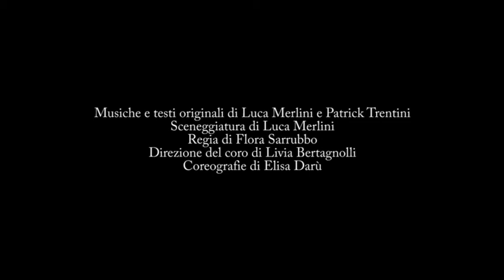Istituto Musicale Vivaldi - OGGI NIENTE SCUOLA - Solo una storia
"OGGI NIENTE SCUOLA"

Spettacolo teatral- musicale ispirato alle "Favole al telefono" di Gianni Rodari
Allestimento del Laboratorio di TEATROMUSICAL
Musiche e testi originali di Luca Merlini e Patrick Trentini
Sceneggiatura di Luca Merlini
Regia di Flora Sarrubbo
Direzione del coro di Livia Bertagnolli
Coreografie di Elisa Darù

Un musical scritto appositamente per il Laboratorio di TEATROMUSICAL, con musiche originali composte da Luca Merlini e Patrick Trentini con la regia di Flora Sarrubbo, la direzione del coro  di Livia Bertagnolli e le coreografie preparate da Elisa Darù.
E' con gioia e con timore reverenziale che i due autori, Merlini e Trentini, si sono questa volta cimentati con un lavoro di Gianni Rodari, anche -- e non solo -- nell'intento di dare eco, risonanza al recente 30° anniversario della morte dell'autore italiano.
La sconfinata fantasia, l'intento costante di sviluppare la creatività, la giocosa grammatica che funge da "salvavita dall'alienazione universale" (cit.) trovano nelle "Favole al telefono" -- il testo cui si ispira il nuovo lavoro del Laboratorio -- una delle massime espressioni; qui il continuo zampillare di situazioni, personaggi, dialoghi, ambienti e stravaganze ricalcano la magia serena e impalpabile dei sogni dei bambini, peraltro non senza garantire un'introspezione semplice e profonda proprio per la sua semplicità, e di cui le menti pure dei bimbi sanno essere straordinarie protagoniste. L'ambientazione dello spettacolo, infine, ossia una classe di scuola elementare, aiuterà ulteriormente i piccoli spettatori ad immedesimarsi in un contesto a loro proprio, e nel quale la fantasia non è un disturbo ma un imprescindibile elemento di vera "crescita".

Continua inoltre la tradizione del laboratorio secondo la quale la musica è eseguita interamente dal vivo ad opera dell'ensemble costituita da alcuni fra i migliori allievi dell'Istituto Musicale Vivaldi.